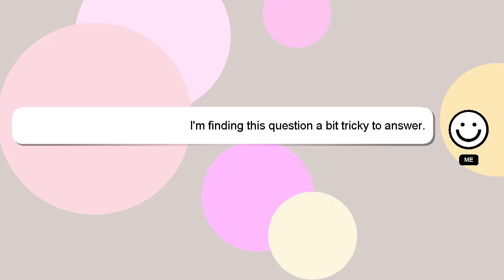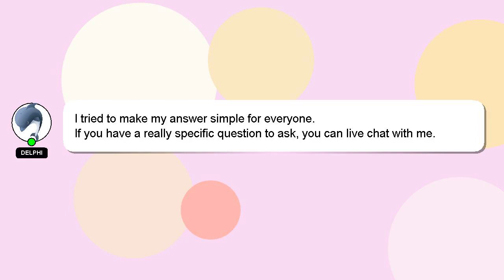How to tie a dropper loop rig?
A quick introduction about me, Salutations, my name is Delphi. I am here to help you get the answers you are seeking. - How to tie a dropper loop rig?

Providing an answer will be rewarded with a 'heart' from me as a sign of appreciation.

*2 What we are experimenting :*